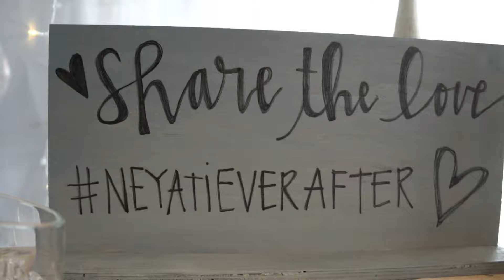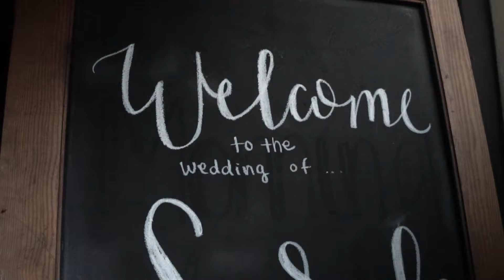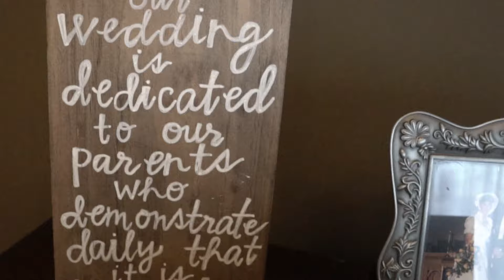Mr. & Mrs. Kramer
Congratulations to Jake and Sarah Kramer!

Thanks again to everyone who made this possible and to the Baker and Kramer family for all being so photogenic!

Video and Editing: Garrett May Eclipse Photo & Video